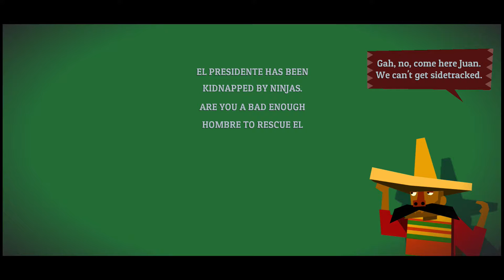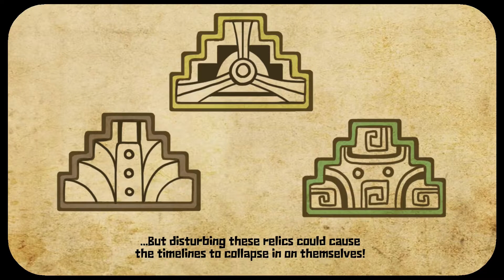Guacamelee! 2 (Blind) Part 1 ~ El Presidente Has Been Kidnapped By Ninjas.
This LP has been in the making for about 7 months. We have been recording it for ages. It was finally finished up a few months ago. It was finally time to edit the footage and make the LP public. I hope you all enjoy the LP. We had a blast recording it. Thank you for being here it really means a lot. The Question of the day is in the Endslate. Doing all of these things really helps our communities grow.